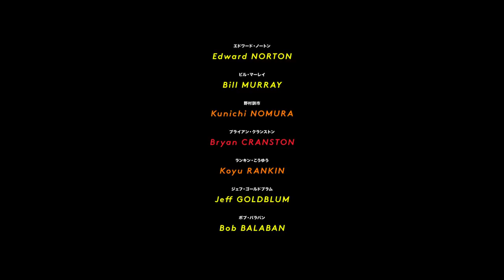ISLE-OF-DOGS--Official-Trailer--FOX-Searchlight (HD)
Now Playing Everywhere

Directed by: Wes Anderson
Written by: Wes Anderson
Produced by: Wes Anderson, Scott Rudin, Steven Rales, Jeremy Dawson
Cast: F. Murray Abraham, Bob Balaban, Bryan Cranston, Greta Gerwig, Jeff Goldblum, Akira Ito, Scarlett Johansson, Harvey Keitel, Frances McDormand, Bill Murray, Mari Natsuki, Yojiro Noda, Kunichi Nomura, Edward Norton, Yoko Ono, Koyu Rankin, Liev Schreiber, Fisher Stevens, Tilda Swinton, Akira Takayama, Courtney B. Vance, Frank Wood

Follow Fox Searchlight on TWITTER

"This content is not owned nor produced by this channel.